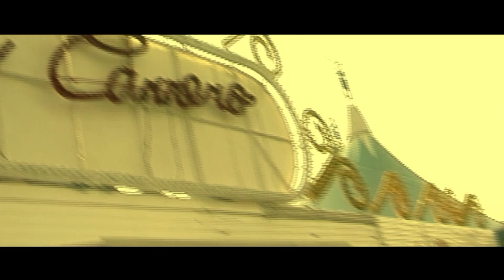CANTOR ROBERTO TREVISAN E REPÓRTER JULINHO DO CARMO ELOGIAM DIRETO DE NOVA YORK VIRGINIA A LULLY